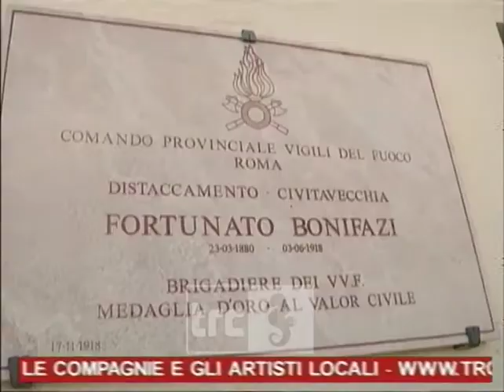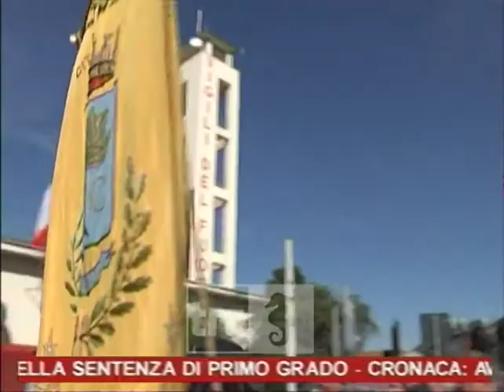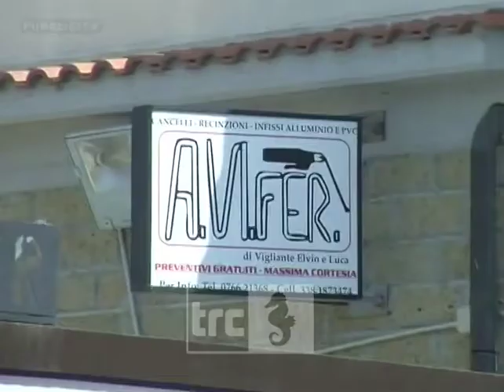Tg Sera del 15/06/2018